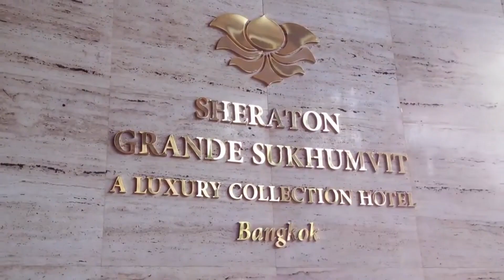Top 10 Best 5-STAR Hotels in BANGKOK | Best City Views Hotel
In this video, we are going to take you on a tour of the Top 10 Best 5-star hotels in Bangkok with stunning city views. We will share with you the location, style, and luxurious rooms of the top 10 5-star hotels in Bangkok. If you are looking for luxury hotel in Bangkok, this video will help figure out where to stay in Bangkok.🔥

Our top 3 choices are The Peninsula Bangkok, Waldorf Astoria Hotel, and Kimpton Maa-lai hotel in Bangkok. If you wonder where to stay in Bangkok, this video is a helpful travel guide for Bangkok that will provide you some insider tips.🌎⚡️
Do check out the Top 10 Best 5-star hotels in Bangkok with stunning city views. I hope you like this video and find it helpful.

⚡️Chapters:
👉 0:00 intro
0:35 10: The Landmark Bangkok
1:13 9: Banyan Tree Bangkok
1:55 8: Bangkok Marriott Hotel Sukhumvit
2:45 7: Sofitel Bangkok
3:34 6: Carlton Hotel Bangkok Sukhumvit
4:11 5: Sheraton Grande Bangkok
5:05 4: Park Hyatt Bangkok
5:54 3: Waldorf Astoria Bangkok
6:42 2: Peninsula Hotel Bangkok
7:37 1: Kimpton Maa-Lai Bangkok